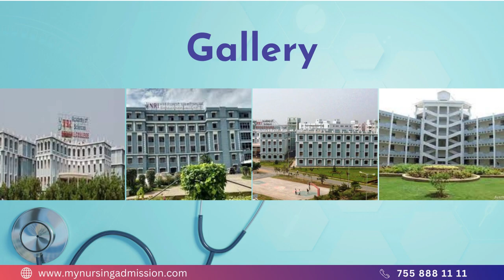NRI College of Nursing - Guntur | Nursing Colleges in Andhra Pradesh | mynursingadmission.com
NRI College of Nursing was started in the year 2003. It has grown over the years and is still marching ahead to reach greater heights in education and health care. The College offers 4 year BSc Nursing course having an intake of 100 seats. It is attached with 750 bedded General Super Specialty Hospital catering to the health care to all categories of people in the community. NRI college of Nursing has a strong team of eminent faculty with a great learning experience. NRI College of Nursing takes its pride in having talented educators, well academicians, doctors, subject experts, highly experienced faculty. Spacious campus, labs, which is important to create an ideal atmosphere for the students to pursue education.